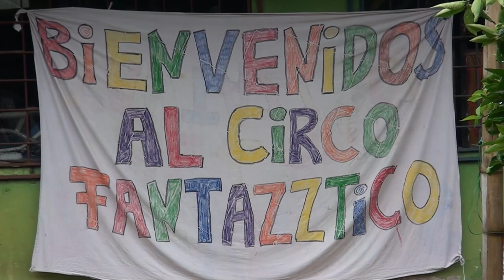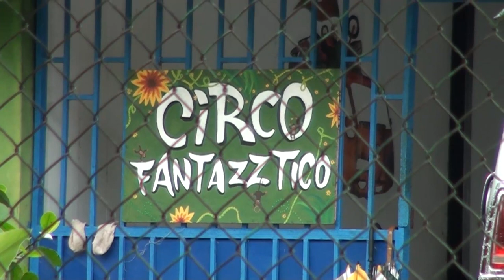Fundador del Circo Fantazztico habla tras lo sucedido por el desalojo